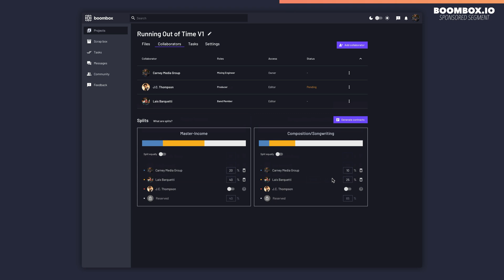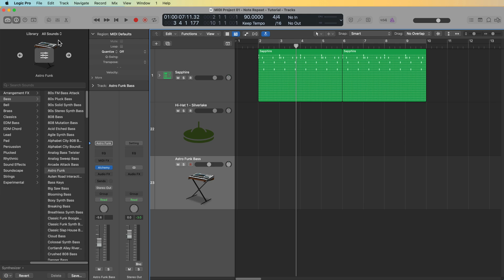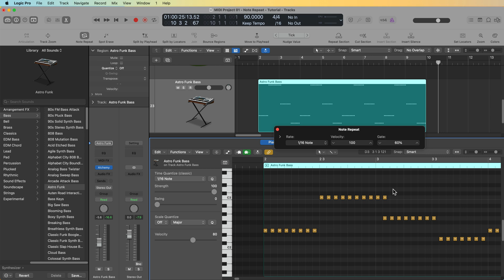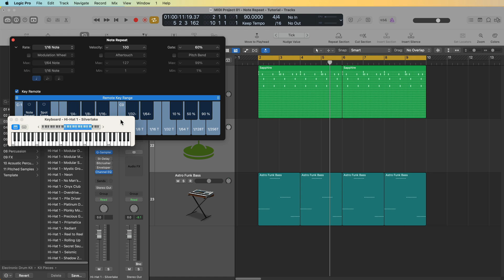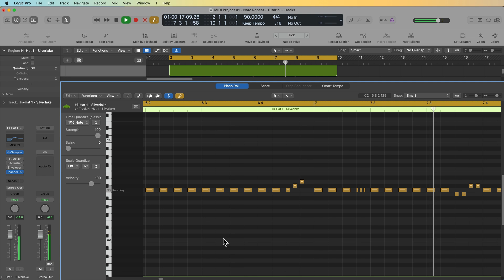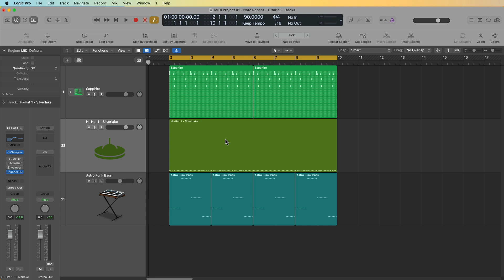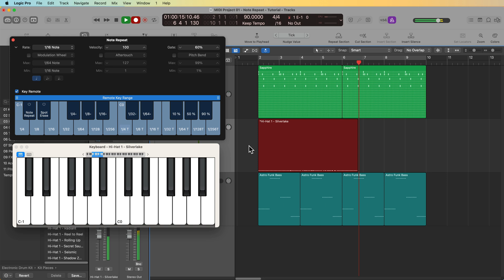Logic Pro #42 - Note Repeat (Rapid Fire Note Input!)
In this video, I explain the following:
1. What is Note Repeat?
2. How to use Note Repeat for simple repeated rhythms.
3. How to use Note Repeat in Key Remote mode.
4. How to use Step Input to create quick trap-style hi hats.

Timestamps:
0:00 Introduction
0:30 Sponsor Segment
1:03 Getting Started
3:04 Note Repeat with Bass
4:53 Key Remote + Trap Hi-Hats
8:03 Note Repeat with Launchpad